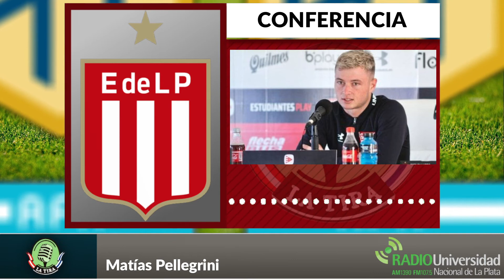Conferencia de prensa Estudiantes: Matías Pellegrini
Conferencia de prensa previa fecha 6. Estudiantes vs

📻 Nos escuchás de lunes a viernes de 18 - 20hs por Radio Universidad Nacional de La Plata